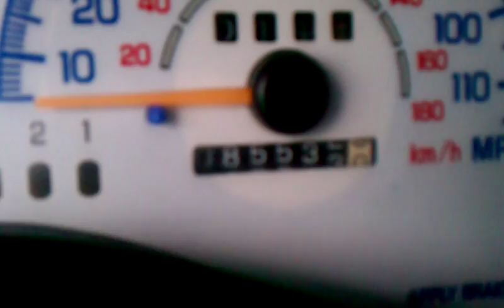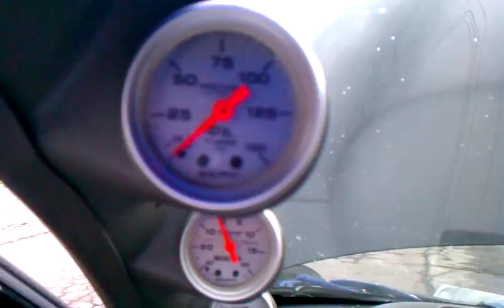Last video of my built 02 GTP